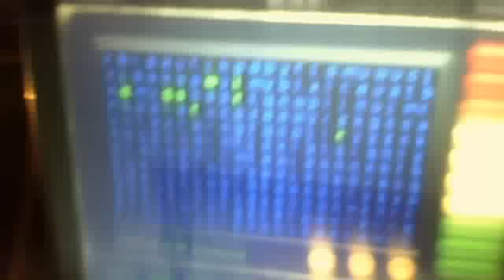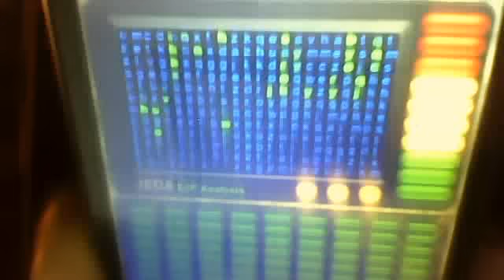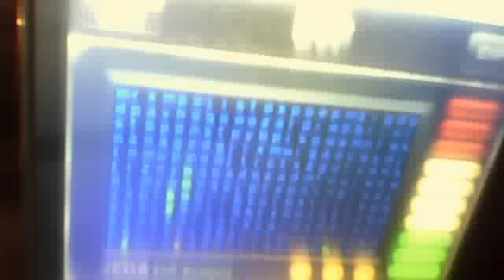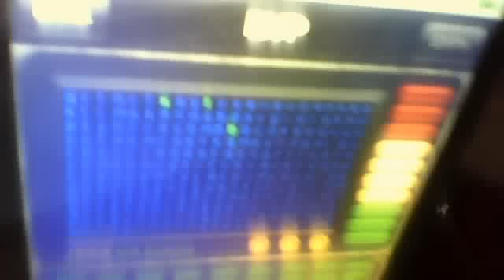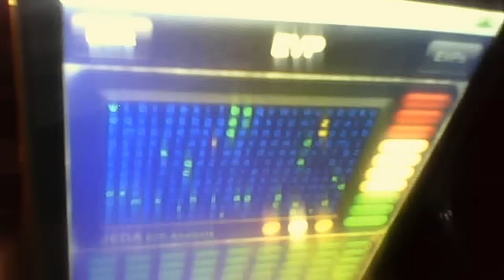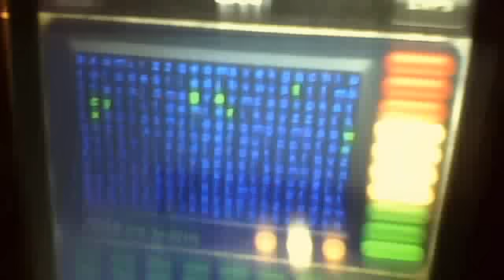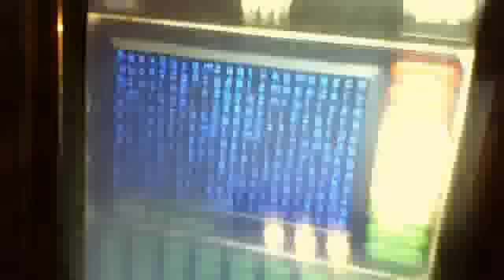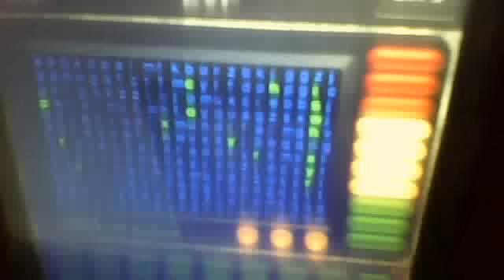Ghost Asked To Be Recorded On Video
Off Camrea A Ghost Asked To Be Recorded He Said He Wanted To See If His Words Would Really Be Recorded And Played Back A Test Of The Technology He Requested He Got His Wish Watch as he speaks random words to see if i will play them back on video.